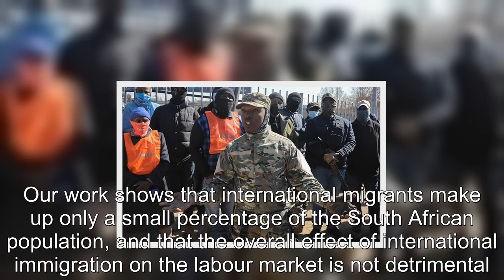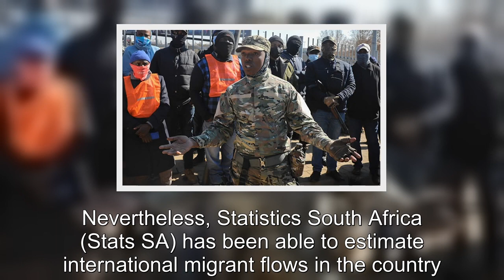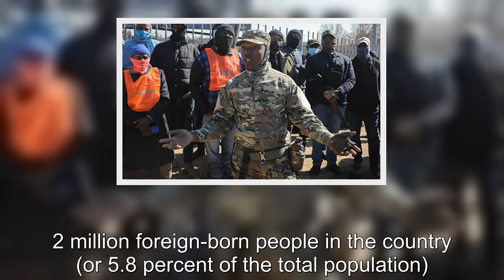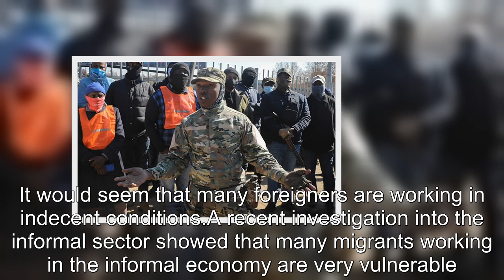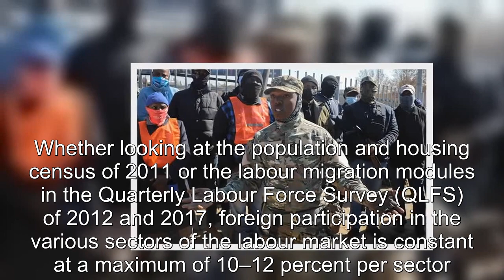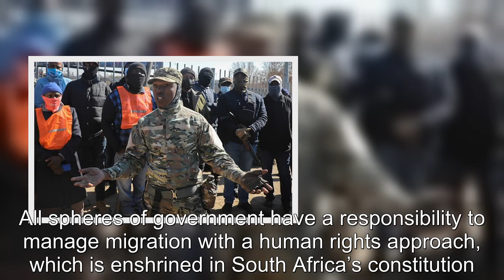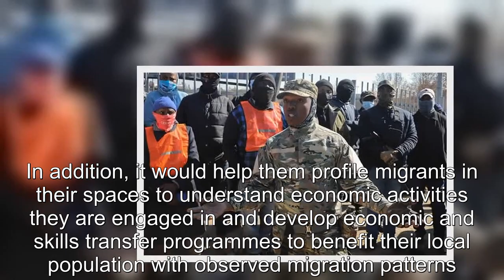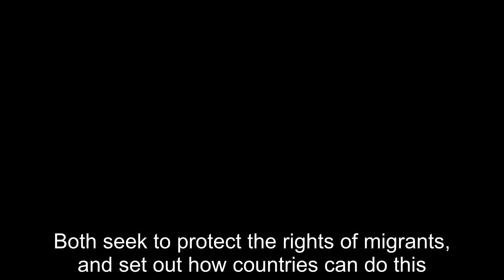LATEST ‘There is no evidence that foreigners are a major cause of unemployment in South Africa’